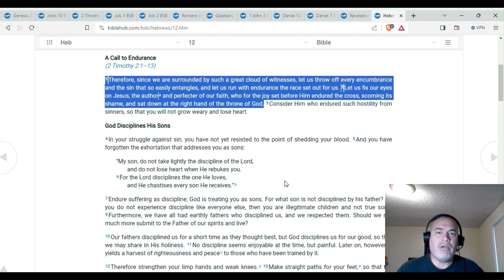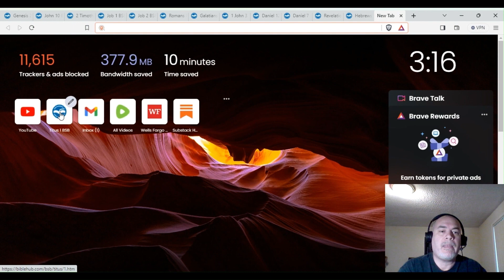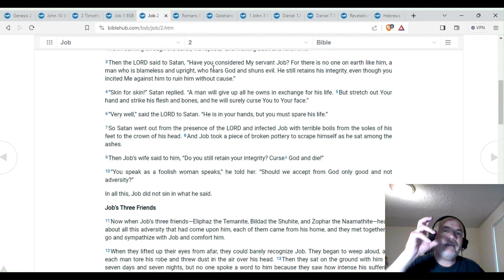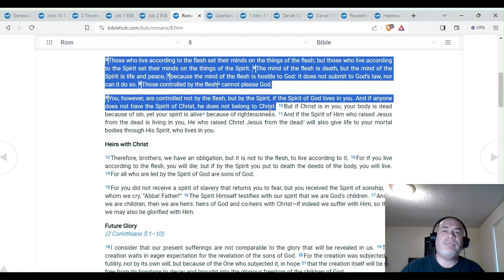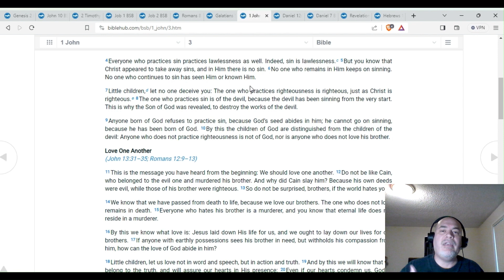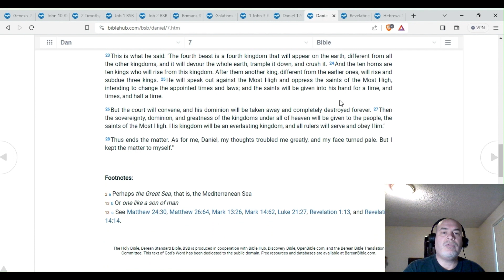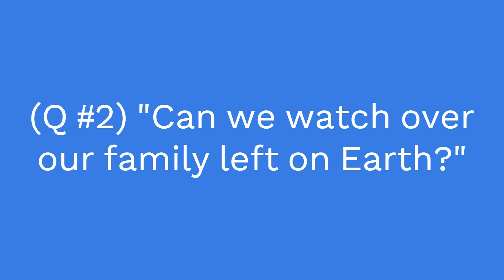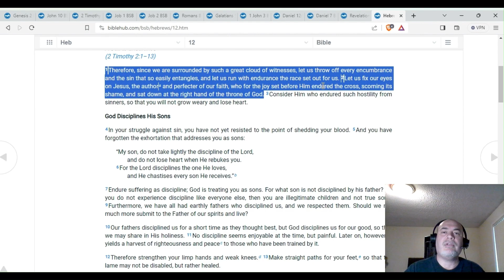Welcome To Weekly Q&A (#2)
Question #1 Can genuine believers be mind-controlled?

Question #2 Please help me to have a better of what it is to be carnally minded and spiritually minded?

Question #3 (#1) Will we have jobs to do in Heaven? (#2) Can we watch over our family left on Earth?